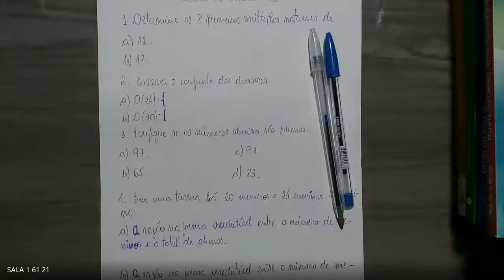61 MATEMATICA P2